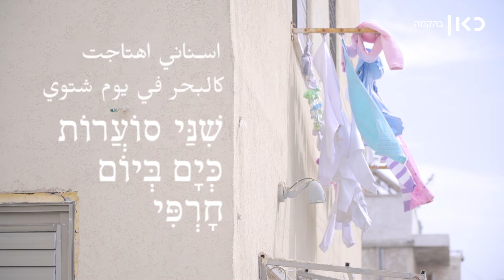כאן שיר | איאת אבו שמיס - אני סוחבת ת'מילים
כאן | המשוררת איאת אבו שמיס מניחה על שיש המטבח שלנו, סל מלא בשפות שותקות.

אֲנִי סוֹחֶבֶת תַּ'מִּלִּים
שֶׁעוֹד לֹא לָמַדְתִּי
הַשָּׂפָה שֶׁלִּי טוֹבַעַת
שִׁנַּי סוֹעֲרוֹת
כְּיָם בְּיוֹם חָרְפִּי
לֹא מַצְלִיחָה לָצוּד
אַף מִלָּה בַּחֵךְ שֶׁלִּי
מְרִימָה אֶת הַקּוֹל כְּחַכָּה
עִם לְשׁוֹנִי נוֹשֵׂאת סַל
מָלֵא שָׂפוֹת שׁוֹתְקוֹת כְּדָגִים
מַנִּיחָה אוֹתוֹ
עַל הַשַּׁיִשׁ
בַּמִּטְבָּח שֶׁלָּכֶם.

أحمل الكلمات
التي لم أتعلم بعد
لغتي تغرق
إني أهتاج
كالبحر في يوم شتوي
عاجزة عن اصطياد
أية كلمة في حلقي
أرفع صوتي كالصنارة
مع لساني أرفع سلة
مليئة بلغات صامتة كالسمك
أضعها
على رخام
في مطبخكم